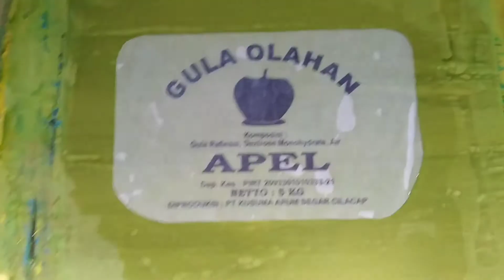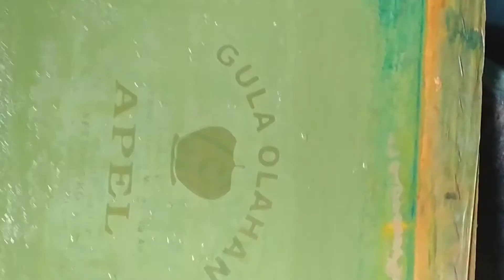PROSES CEPAT SABLON PLASTIK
Tehnik nyablon..percetakan dan sablon.biasa menggunakan media plastik ,bahankaos ,acrylik dll.untuk penyablonan,bs menggunakan cat air dancat minyak.